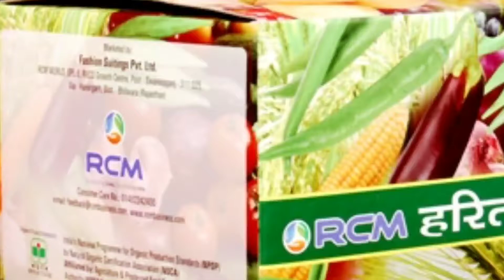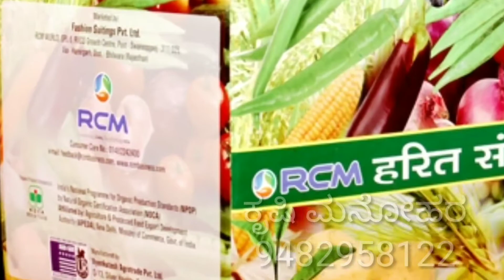ನಾವು ನಮ್ಮಲ್ಲಿ ಇರುವ ಪದಾರ್ಥಗಳ ಬಳಕೆಗೆ ರೈತನಿಗೆ ಭಯ ಆಗುತ್ತೆ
ರೈತ ಸಾಲ ಮಾಡಿ ಬೆಳೆ ಮಾಡಬೇಕಂತೆ tomota crop ||by Krushi Manohara